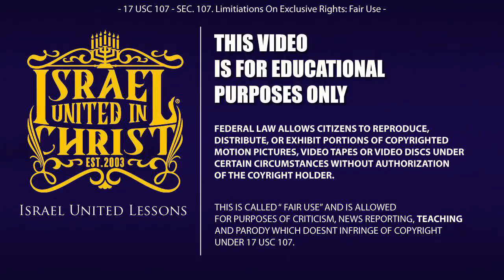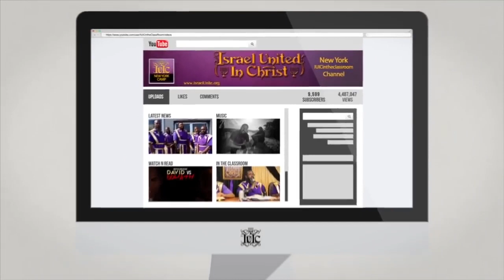The Israelites: HELP I MARRIED A N!99@ PART ONE